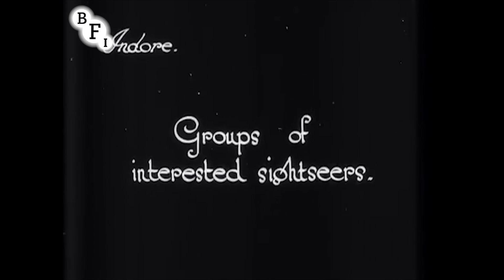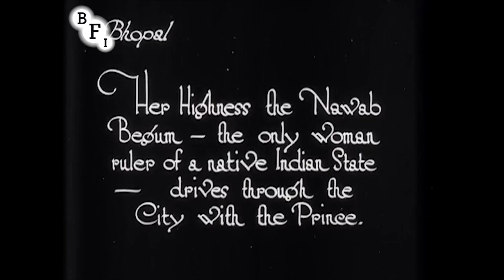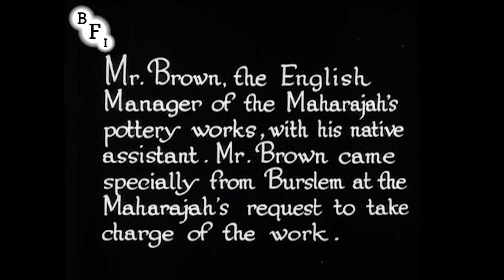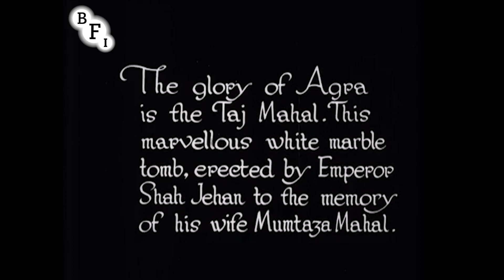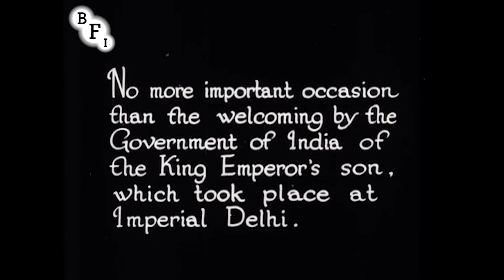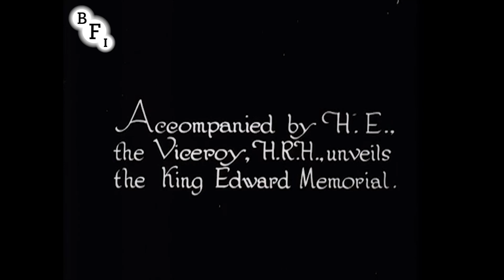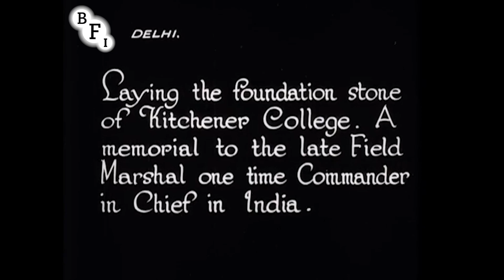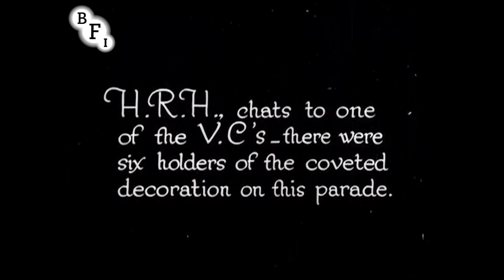Edward Prince of Wales' Tour of India: Indore, Bhopal, Gwalior and Delhi (1922)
The Prince enjoys a stately procession and visits the Taj Mahal before meeting senior Indian royalty in this official travelogue from the royal tour of 1921-22. This is one of a series of films shot during the tour by George Woods-Taylor; a compilation film was released under the title Our Greatest Ambassador.